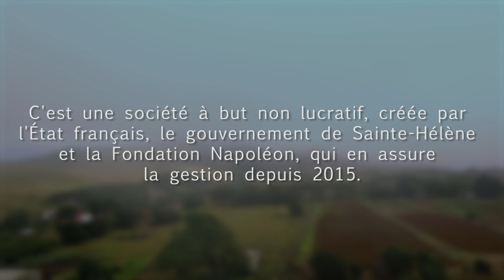Sainte-Hélène : les domaines de Napoléon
Les domaines napoléoniens de l’île de Sainte-Hélène sont des propriétés françaises depuis 1857, administrées et entretenues par le ministère de l’Europe et des Affaires étrangères depuis 1858.

Instragram : @francediplo